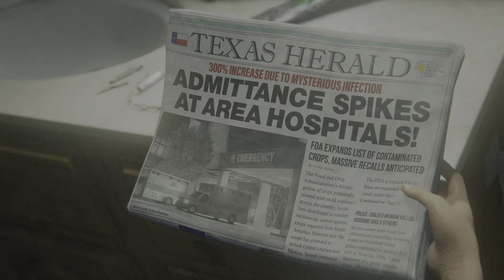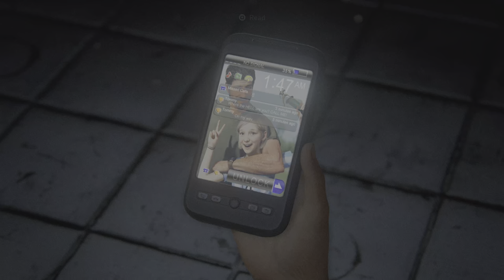The Last of Us Part I PS5 - Sarah 😭